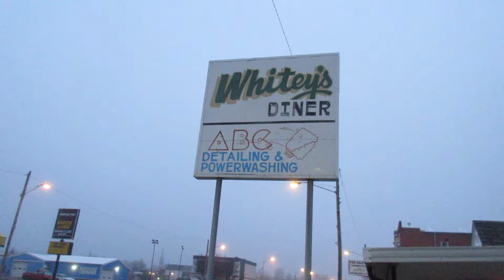David Lester - Whitey's Diner In the Morning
"Whitey's Diner in the Morning," written and performed by David Lester on 4-10-18.